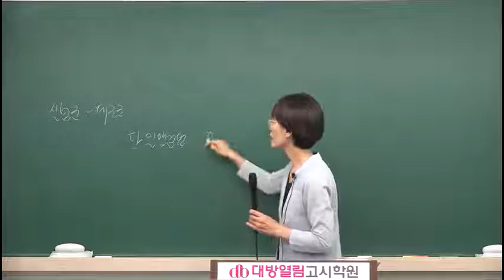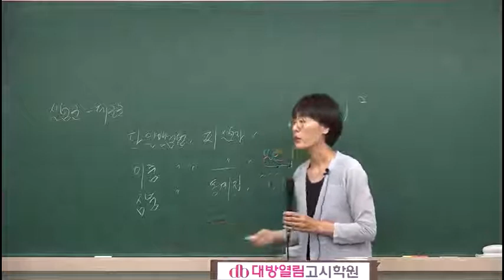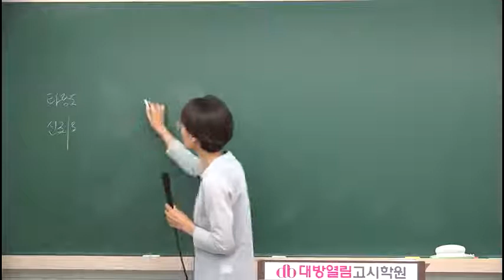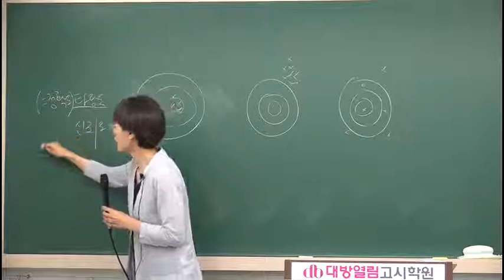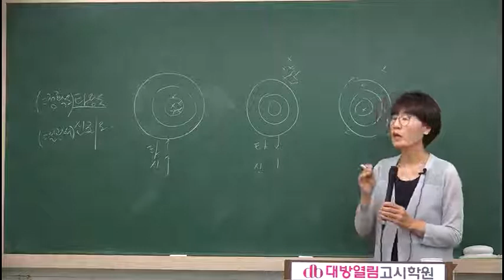2019 위생사 인강 김희영 교수 공중보건학 05강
31년 전통 대방열림고시학원 위생사 합격자 배출 최다 합격수기!